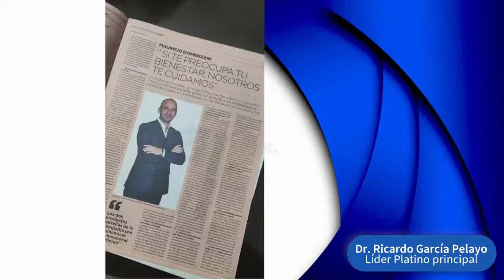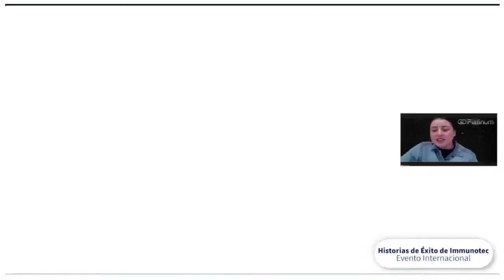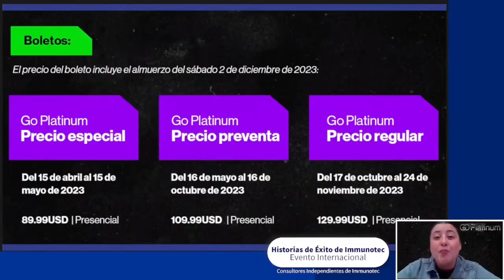Historias de Éxito Lunes 6 de Noviembre 2023